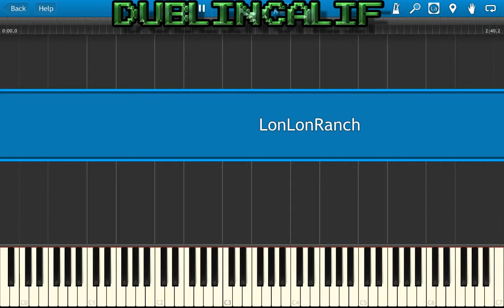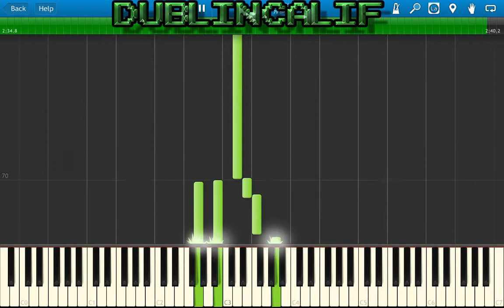The Legend Of Zelda Ocarina Of Time Lon Lon Ranch Piano Tutorial Synthesia